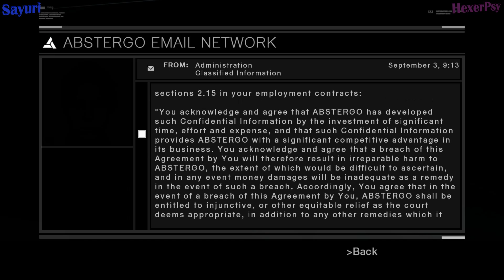Let's Play Assassin's Creed 1 (BF&GF) Part 10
Our Let's Play series starts in Assassin's Creed 1, fighting our way through this epic game series! We team up as boyfriend and girlfriend against the templars.
We will be playing through the entire series and produce about 50-60min of game play every week. Hope you enjoy the ride along with us!